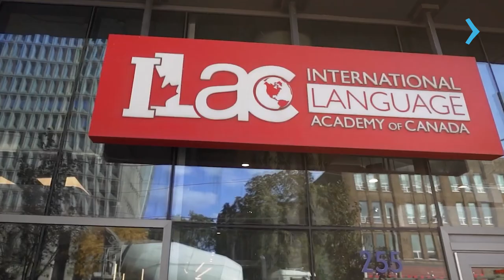CONHEÇA A CIDADE DE TORONTO NO CANADÁ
Toronto, a cosmopolita capital da província de Ontário no Canadá, é uma metrópole dinâmica que cativa os visitantes com sua energia contagiante e diversidade incomparável. Com uma paisagem urbana marcada por arranha-céus imponentes e uma miríade de bairros vibrantes, Toronto oferece uma experiência única e emocionante para seus residentes e visitantes.

Esta cidade global é um ímã para indivíduos em busca de oportunidades de educação, emprego e crescimento pessoal, conta com uma próspera cena de startups e empresas inovadoras, Toronto é um centro de excelência educacional e profissional.

Além disso, a diversidade cultural de Toronto é verdadeiramente inspiradora. Com uma população composta por pessoas de todas as partes do mundo, a cidade é um caldeirão de culturas, culinárias e tradições. Dos bairros étnicos aos festivais multiculturais, Toronto celebra e valoriza sua riqueza multicultural.

Quer saber mais? Acesse e converse com o representante oficial do Georgian At ILAC no Brasil. Vamos ajudá-lo a dar o próximo passo em direção ao seu sonho de estudar em Toronto, no Canadá!